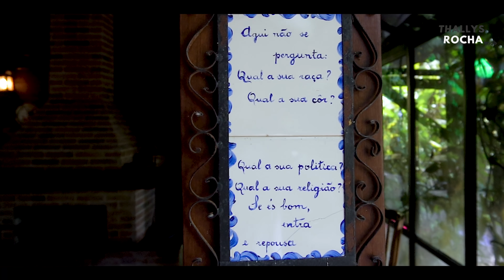VOCÊ NÃO VAI ACREDITAR COMO É POR DENTRO DESTE CHALÉ DE MADEIRA NA SERRA DE GUARAMIRANGA CEARÁ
Conheça meu E-book
"BORA PRO YOUTUBE ? DO ZERO AOS 100k"  e descubra os passos essenciais desta jornada especial.

Para aqueles que buscam aprimorar o conhecimento, segue alguns treinamentos e ferramentas que indico para profissionais do nicho imobiliário :

- E-BOOK sensacional para leitura - Guia para fotografias de arquitetura.

. Todos os meus contatos em um só lugar !

Hoje é dia de conhecer esse incrível Chalé construído em Madeira de Lei localizado na serra de Guaramiranga-CE, distando apenas 3 km do centro desta cidade encantadora.
Chalé Chão das Estrelas
Esse chalé proporciona uma experiência única, uma conexão sem igual a natureza.
Cada detalhe em sua decoração é especial, elegante e bem peculiar, sem dúvidas um charme !
Este imóvel consegue unir, aconchego, equilíbrio e tranquilidade ao ser totalmente conectado a natureza.

A casa possui 200 m² de área construída, com decoração única e está em um terreno montanhoso composto por 10 hectares.

Obrigado por sua atenção !

Thallys Rocha
Corretor de Imóveis

CRECI 9453

Link do site :

Lista dos equipamentos que utilizo para produção dos vídeos do canal :

Camera Sony A6400
Lente Sony 10-18 mm
Lente Sony 55-210 mm

Gravador Sony
Microfone de Lapela Sony
Microfone Direcional Rode

Gopro Hero 7 Black
Iphone 12

Estabilizador Camera AK2000S
Estabilizador para Celular Osmo

Notebook que indico para edição

Drones que Indico :
Mavic Mini 2
DJI AIR 2S